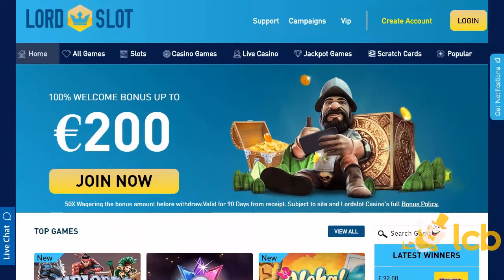LordSlot Casino Video Review